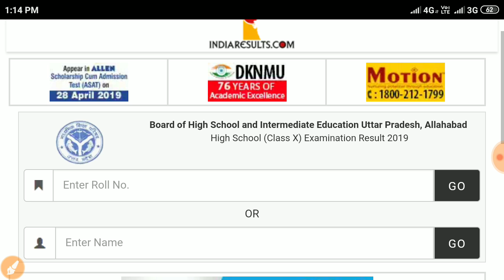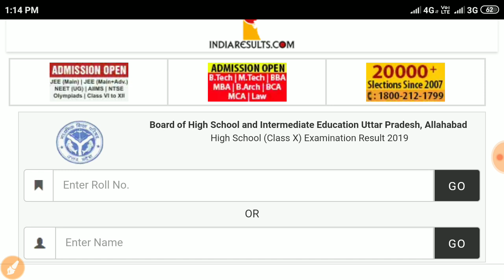UP Board 10th 12th Result link open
Intermediate Class 12th Result Declared
Class 10th High School Link Activate Shortly